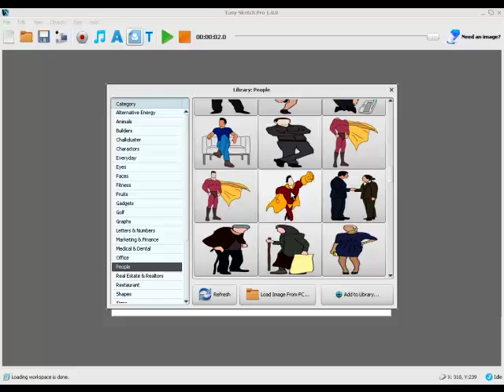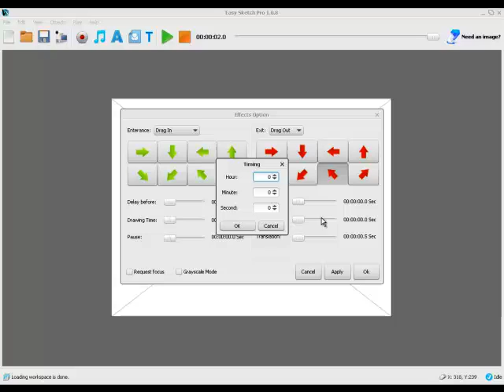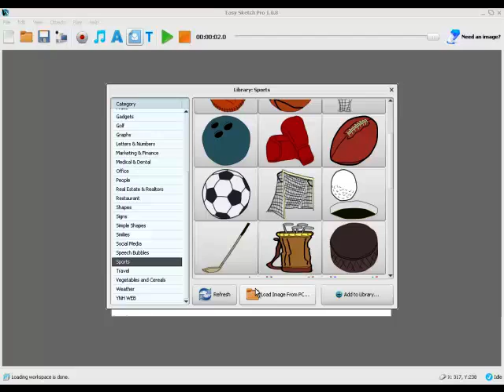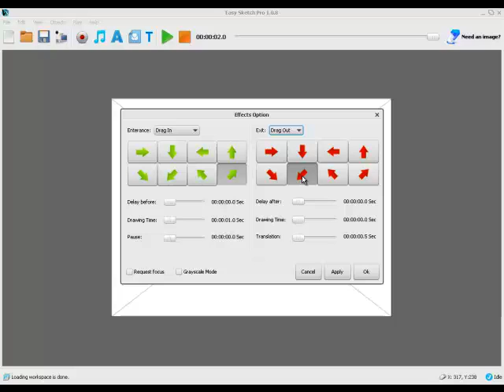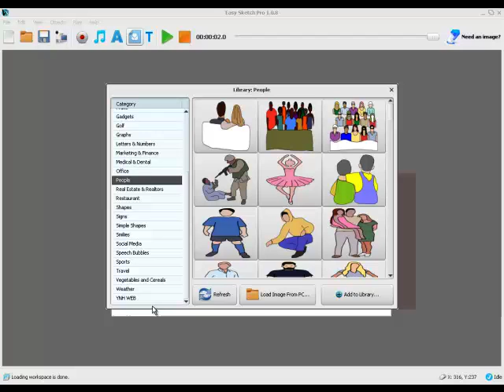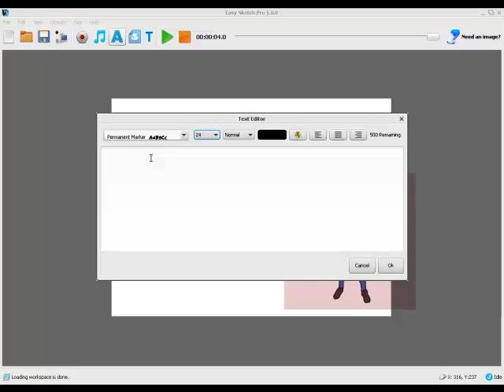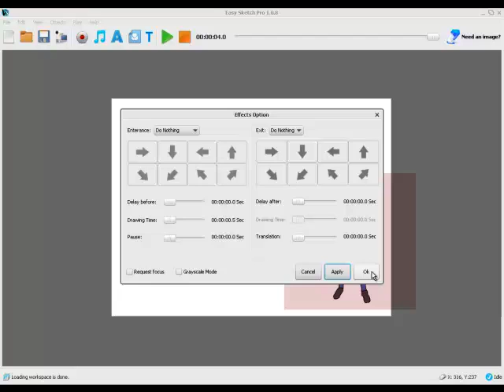Easy Sketch Pro Review | Fly In Fly Out Effect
Easy Sketch Pro Review

This video tutorial shows you how to create the 'fly in and fly out' effect in your whiteboard animation videos